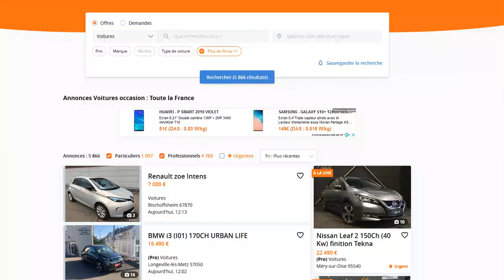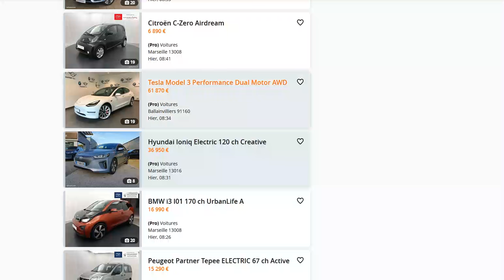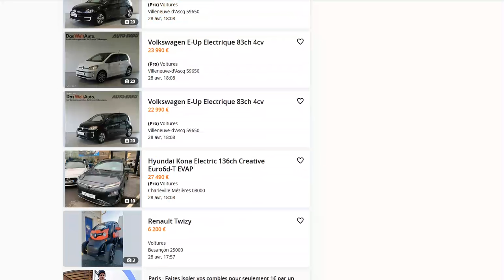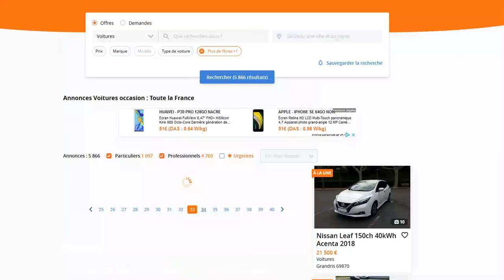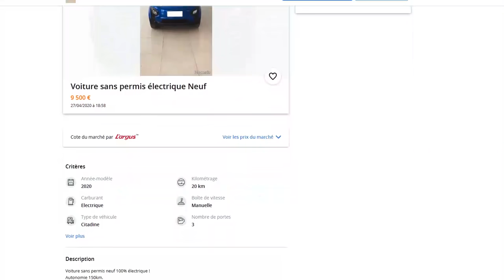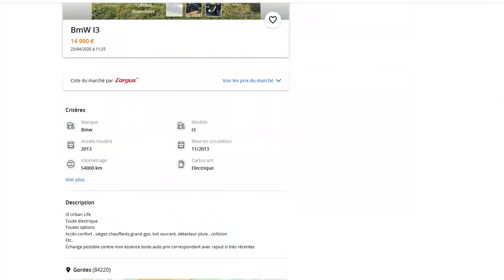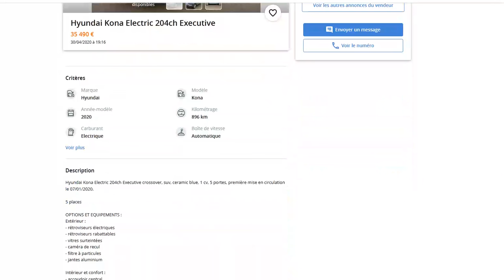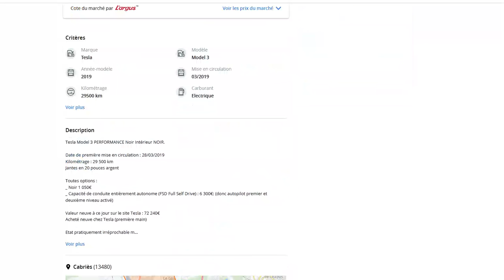Les meilleures annonces de voitures électriques sur leboncoin du 23 avril au 2 mai 2020